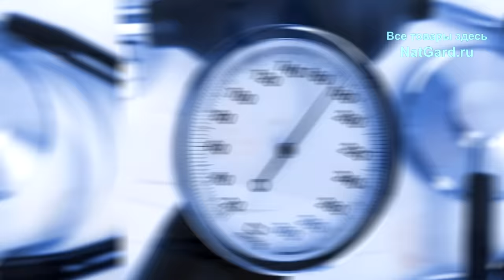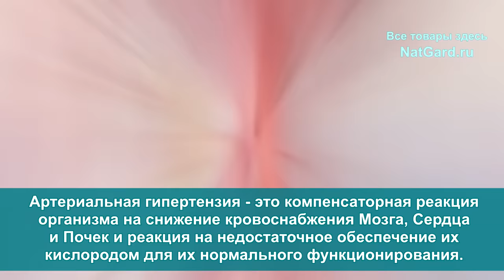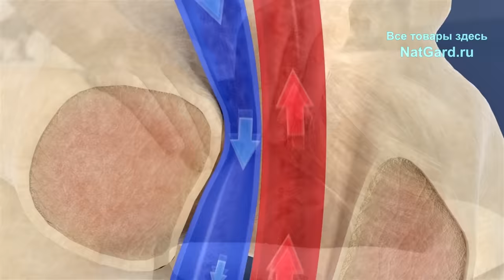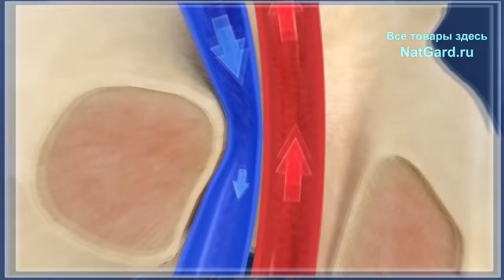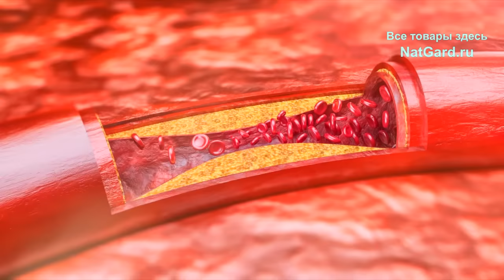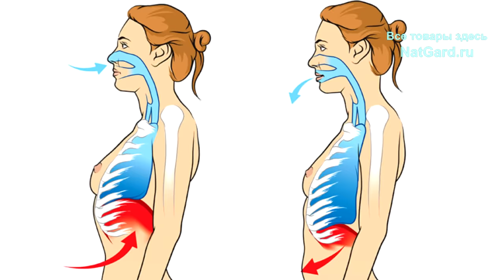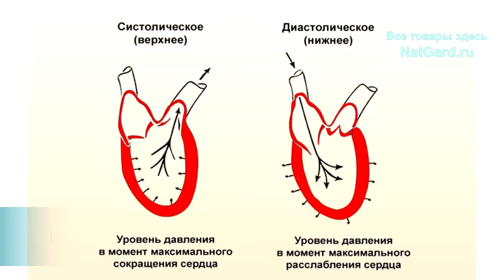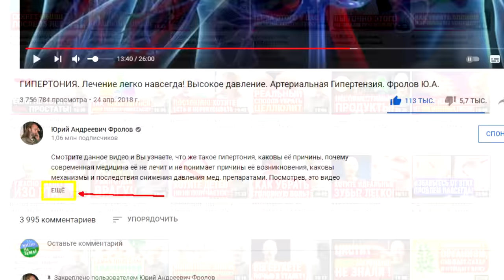ВЫСОКОЕ давление лечится просто, если делать ЭТО, иначе бесполезно! Потому у Вас и не получалось!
Артериальная Гипертензия лечится быстро, но если делать это так! Все 5 причин повышения артериального давления, о которых не знают многие врачи. 15 советов для их нормализации. Хотите привести давление в норму и не допустить ишемию, инсульты и инфаркты - тогда внимание! Вред гипотензивных препаратов, которые назначают Вам современные кардиологи - доказательства этой пагубы. Гипертония не болезнь - а состояние! Какова разница между артериальной гипертензией и гипертонией? Почему бороться с повышенным АД глупость и бессмыслица? И как устранить саму первопричину причину повышенного давления и, тем самым, снизить давление быстро, надёжно и навсегда? В чём состоит комплексный, серьёзный, надёжный подход к лечению артериальной гипертензии: травы, натуральные препараты, методики и иные меры для нормализации кровяного давления. Эта лекция действительно сэкономит годы Вашей жизни - продлит её! Поэтому не ленитесь и посмотрите это видео полностью: ОТ начала и ДО конца! И обязательно поделитесь им с другими. Также, изучите те лекции, которые я дал ниже по ссылкам, они находятся под тайм кодами (ниже них).

❗ Продажа земли в Псковской области! ВИДЕО

👁️ Навигация (тайм-коды):
0:00 Вступление. О чем будет данное видео?
1:07 Артериальная Гипертензия лечиться. Вред гипотензивных препаратов.
2:04 Гипертония не болезнь! Что это и чем вызывается повышение давления?
3:07 Как стрессы повышают артериальное давление и изнашивают сердце?
5:13 Разница между повышенным артериальным давлением и гипертонией?
6:33 Бороться с повышенным артериальным давлением глупость и бессмыслица!
7:16 Все 5 причин повышения артериального давления, артериальной гипертензии.
8:37 К чему приводит искусственное снижение повышенного артериального давления?
9:28 Какие препараты назначают современные кардиологи и к чему это может привести?
10:49 Методика академика Ланга и дешевые препараты, которые безопасно снижают АД.
12:58 Заедать стрессы категорически нельзя! А вот что можно и нужно!
13:31 САМАЯ главная и распространенная причина АГ, о которой почти никто не знает!
16:38 ВОТ что нужно делать, чтобы нормализовать давление! 15 советов.
19:49 О чем говорит нижнее (диастолическое) и верхнее (систолическое) давление?
20:18 Что нужно есть, чтобы давление стало 120 на 80, или пришло в Вашу норму?
21:00 Травы, применяемые при высоком артериальном давлении для его снижения!

Лавка Фролов в Украине Пока не работает!